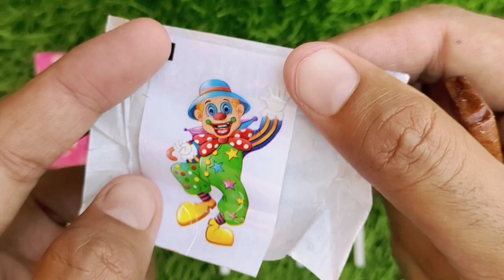Some popular Candies in the World | New Milk Bottle | mini Cooking | Ice Cream Pop It | Asmr Coca